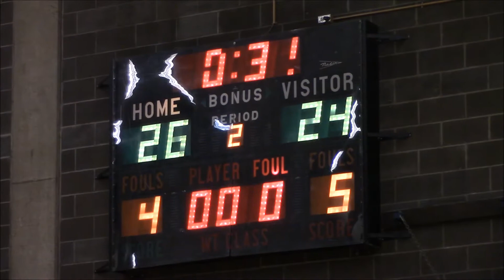Central Point vs Willamette TRBO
Central Point vs Willamette TRBO Spring team 7th graders.  Coach Bryant running team this weekend